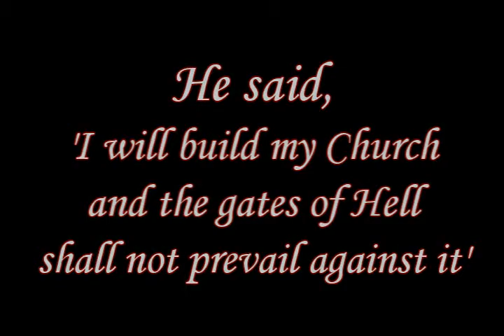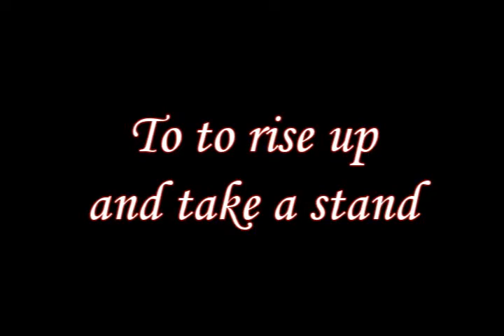The Funeral Is Over!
A play that Faith Baptist Church will present on Saturday May 31st at 5:30PM